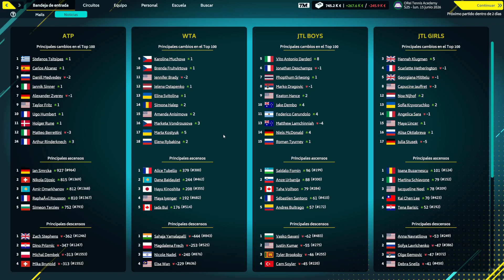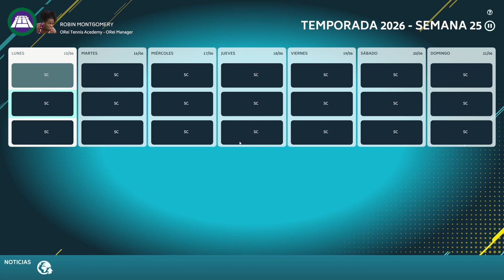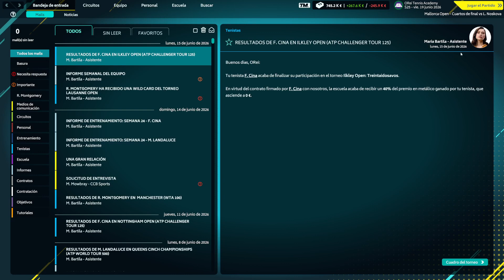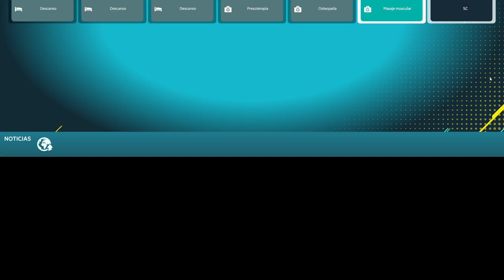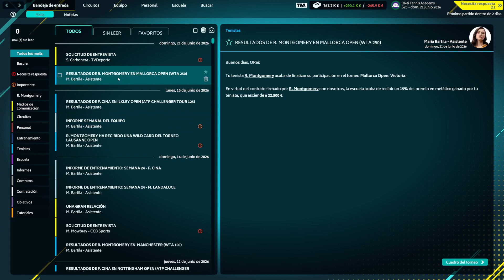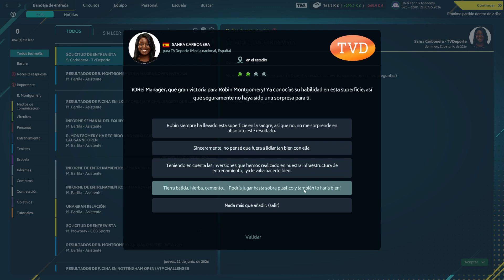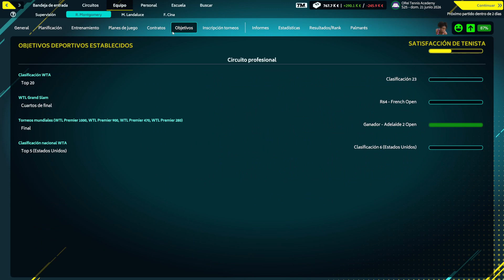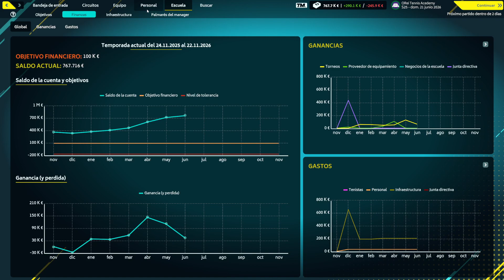Tennis Manager 2022 #101 - T5 - En Mallorca avisa a las rivales de lo que es capaz sobre hierba